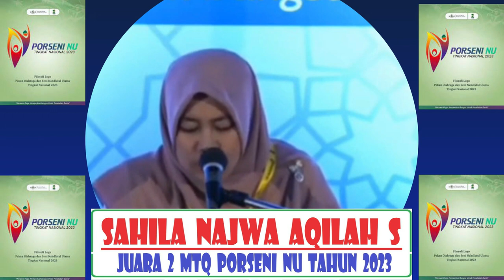QORIAH SAHILA NAJWA AQILAH S // Juara 2 Gol. Santri // MTQ Porseni NU Nasional // 2023